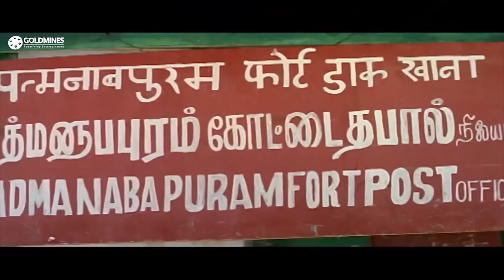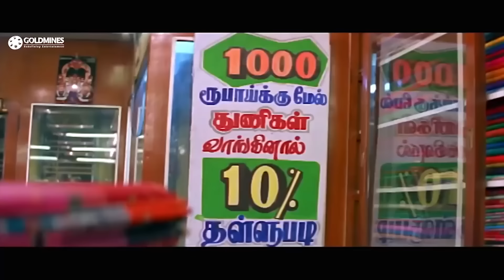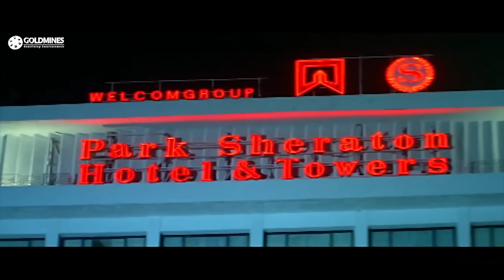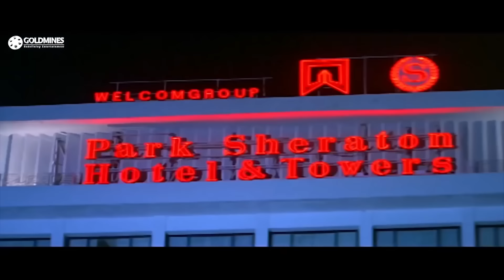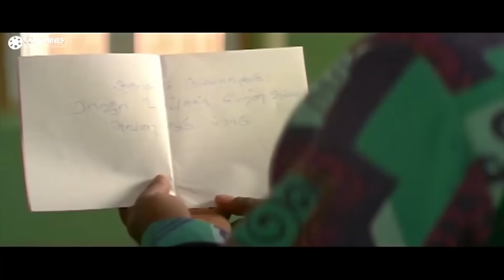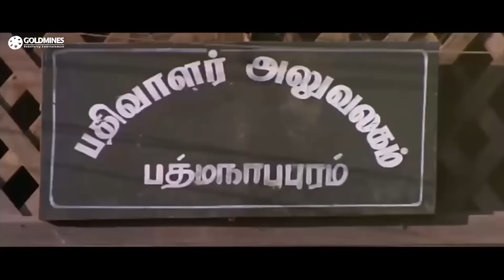मंजिल प्यार की (HD) तमिल हिंदी डब मूवी | विजय, संगीता, अंजू अरविंद। Manzil Pyar Ki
When a man realizes that the Hindu woman he loves is in love with a Christian man, he decides to sacrifice his love and unite their families so as to make the love story a success.

Movie : Manzil Pyar Ki
Cast : Vijay, Sangita, Anju Aravind